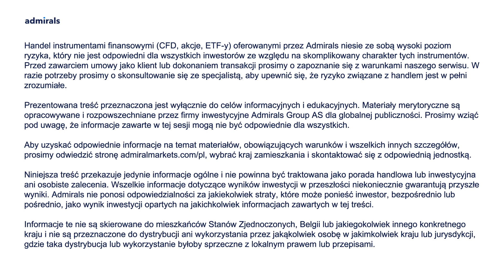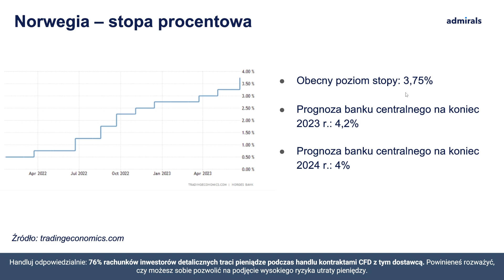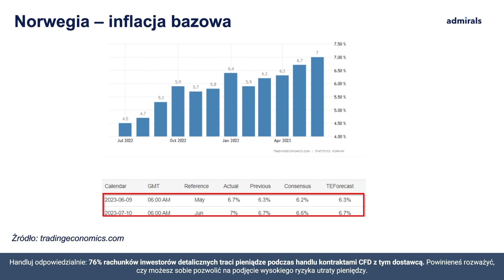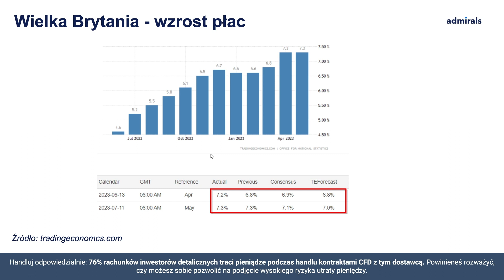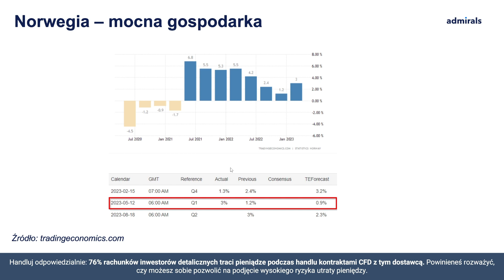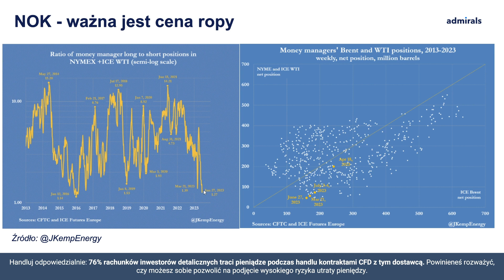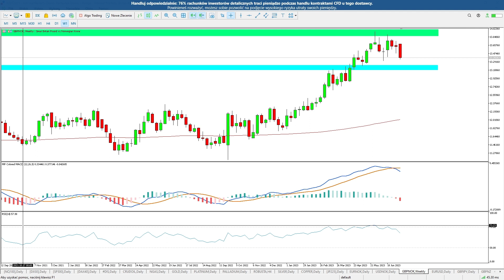CZY KORONA NORWESKA TO DOBRY TYP NA II POŁOWĘ 2023? (EURNOK USDNOK GBPNOK)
Na przestrzeni ostatnich miesiącach wiele banków centralnych musiało boleśnie przyznać, że walka z inflacją nie jest jeszcze zakończona i mimo prognoz, kontynuować dalszy wzrost stóp.

Jednym z takich przypadków jest Norwergia, gdzie tamtejszy Norges Bank został zmuszony do kolejnych podwyżek. Jak to wpłynie na los korony norweskiej?

Kontrakty CFD są złożonymi instrumentami i wiążą się z dużym ryzykiem szybkiej utraty środków pieniężnych z powodu dźwigni finansowej. 81% rachunków inwestorów detalicznych odnotowuje straty w wyniku handlu kontraktami CFD u niniejszego dostawcy. Zastanów się, czy rozumiesz, jak działają kontrakty CFD, i czy możesz pozwolić sobie na wysokie ryzyko utraty pieniędzy.

W razie potrzeby skonsultuj się ze specjalistą, aby upewnić się, że rozumiesz ryzyko związane z tradingiem. Przeczytaj więcej na admiralmarkets.pl.